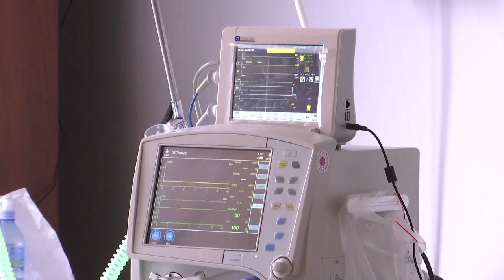NE RADI SKENER U OPŠTOJ BOLNICI, STOJE I OPERACIJE KUKA